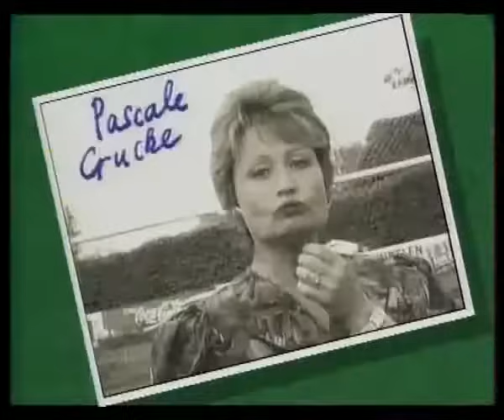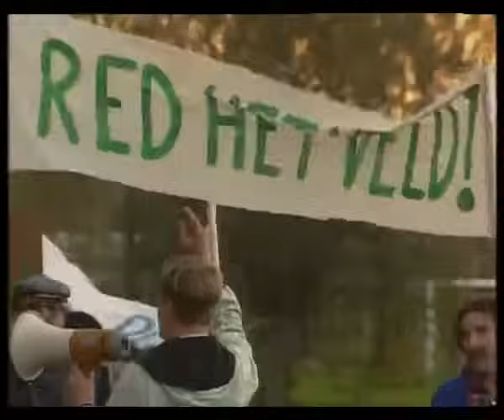FCDK-s01e11-het geld of het veld